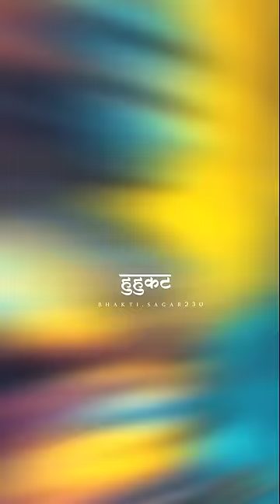Bhole Charaniy Aaradhna | Mahadev Status | Mahadev Status Video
bhakti status, bhakti song, bhakti shorts, devotional short, devotional videos, status, status video, WhatsApp status, WhatsApp status video,